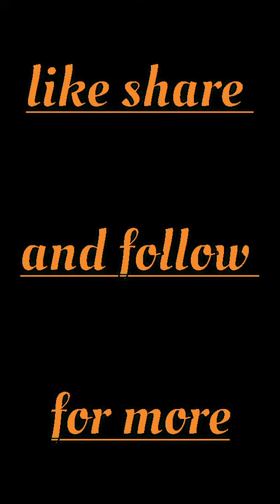NATASHA GWAL GERAR YAR QIRO😥😪 dhirigelin